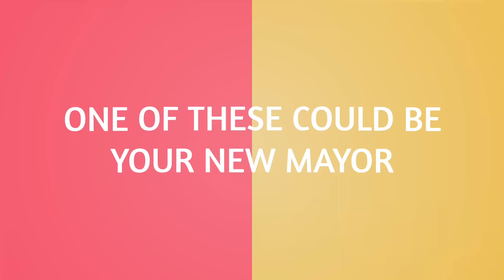Toronto's Deputy Mayor-Jennifer McKelvie on Tea with Li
Why is Toronto's Mayor Race so important? Meet Deputy Mayor Jennifer McKelvie and learn about what the top issues are and what the Mayor of Toronto can and can't do!

As Deputy Mayor, Jennifer McKelvie has assumed the responsibilities of Mayor until a new Mayor is elected. She is focused on ensuring good governance and stability at City Hall over the coming months, working with City Council and other orders of government to build more housing, get more transit built, and to keep communities safe.

​As the City Councillor for Ward 25: Scarborough - Rouge Park since 2018, She continues working with residents and the greater community to build a better and more livable city. She also serves as Chair of the Infrastructure and Environment Committee, and in that capacity have been working to advance the City of Toronto ravine strategy and climate action plan. She also sits on the Board for the Green Municipal Fund, which supports municipalities across Canada to adopt sustainable practices.

Before entering local politics, McKelvie was a Professional Geoscientist and managed industrial-academic partnerships in the non-profit sector.

Tea with Li Show

Host: Li Koo

Tea with Li is a series based on everything and anything related to Community Building, Inspirational People, Real Estate and Hot Topics.

Li is a community builder, educator and a successful realtor with experience from the non-profit, government, corporate and culture sectors. She is passionate about making positive change in her communities through grassroots advocacy, housing and education.

Amazon Music

Social Media Handles: @teawithli, @likoo_TO